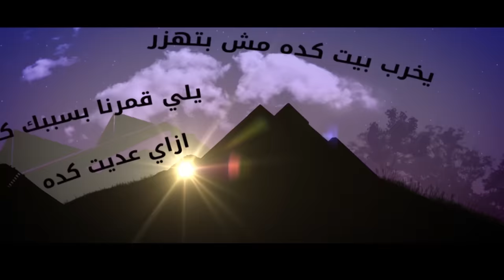Nassif Zeytoun - Khat Ahmar [Official Lyric Video] (2021) / ناصيف زيتون - خط أحمر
Lyrics & Composed By: Mohamed Yehia
Arranged By: Omar Sabbagh
Artist Management: Music is My Life
Digital Distribution@WataryProduction

Lyrics | كلمات

يخرب بيت كده مش بتهزر
يلي قمرنا بسببك كشر
ازاي عديت كده خط احمر وشغلتنا بيك
اكمن حلاوتك طبيعية
ومعدي النسب المئوية
لاء والنبي بالراحة عليَّ الله يخليك

عيني بارد عليك يخرب عقلك
تسحر بجمالك على تقلك
هسهر للصبح انا وفايقلك لا متفوتنيش

جننت الناس بتبرقلك
هسهر للصبح انا وفايقلك خلينا نعيش

بتعدي تولعها وتمشي
سهرت عينيّ اشتكى رمشي
اه يا سيد الناس انا ما بنامشي
ارحمني بقى

الخطوه بتمشيها برقه
دقات قلبي كمان زادو دقه
انا جايلك متقوليش لاء
الحب نده

With millions of fans around the world, record-setting releases on digital platforms, sold-out concerts at the most prestigious venues... Nassif Zeytoun is one of the reigning names on the Arab World Pop music scene! As a believer and achiever, Nassif Zeytoun won Star Academy Arabia in 2010. In 2011, he participated in a World Peace concert with Quincy Jones and RedOne. After signing a 360 with Music Is My Life in 2013, his debut album "Ya Samt" was released produced by Watary, the first Arabic album to exceed a hundred million views on YouTube. The success of his 2nd album "Toul Al Yom" in 2016 led Nassif to win several awards. In 2017, Nassif’s ticket sales topped the quarter-million mark. From March 21, 2019, till 2020, Nassif started to release the one by one hit of his third album with outstanding digital results. Zeytoun was also selected for Carthage International Festival in August 2019 for two consecutive sold-out concerts.